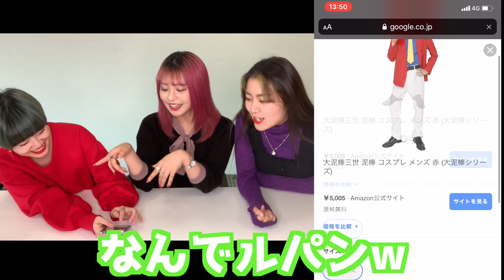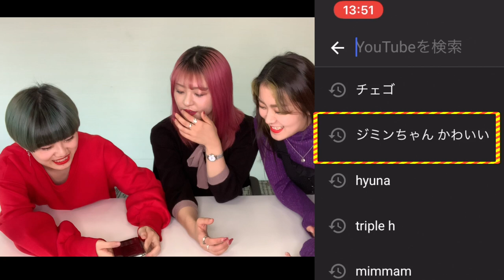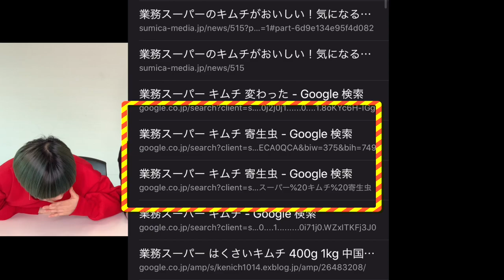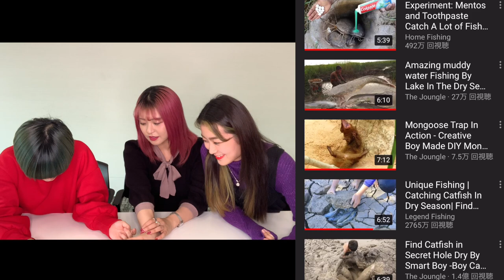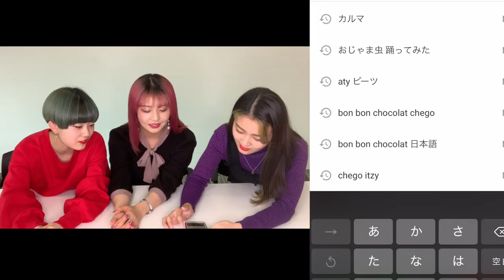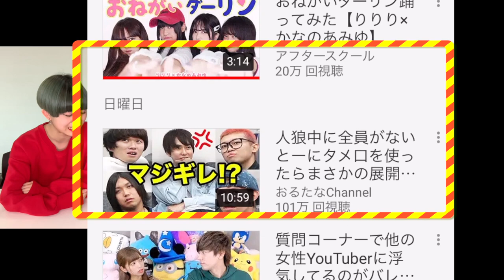【抜き打ち】携帯検索履歴大公開!!したらやばすぎて後悔してる。w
チェゴのミニアルバム「Don’t miss it」の予約はこちらから

【チェゴライブ情報】
2019年12月8日（日）
新大久保Quarter Note
～なるたんのおたんじょうび。～
開場 16:30/開演 17:00
前売/￥3,000（1drink別）
当日/￥3,500（1drink別）
チケット販売はこちら↓

2019年12月21日(土)
今池リフレクトホール
NO-LMIT 2Days One Man Live
OPEN 18:00/START 18:30
前売り/￥2000
前日/￥3000

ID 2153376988